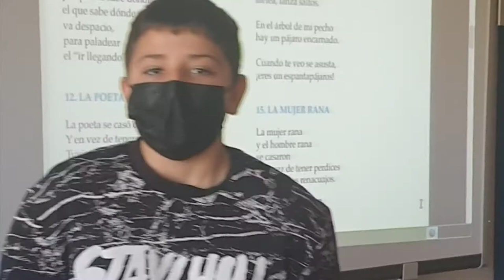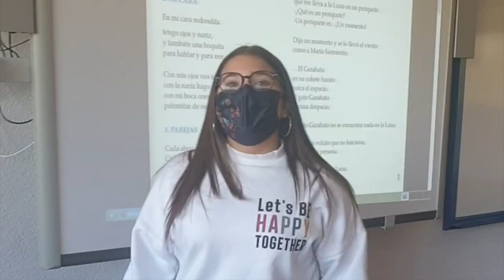Recitando a Gloria Fuertes